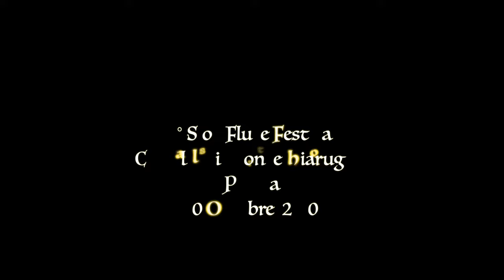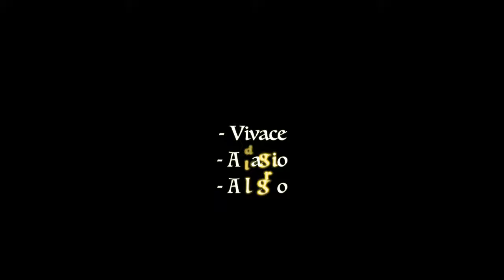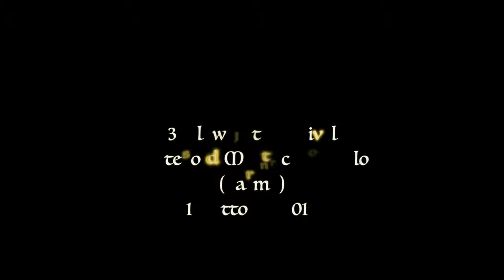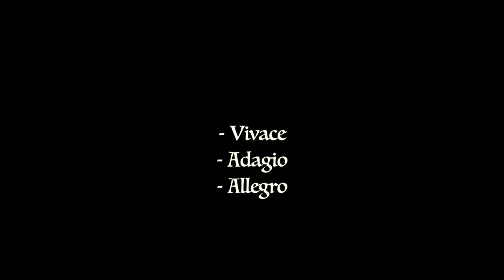claudioferrarini J.S.Bach BWV 1029 Sonata Claudio Ferrarini Luigi Fontana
“Enroll to the dream channel”
J.S.Bach BWV 1029 Sonata in sol minore
Claudio Ferrarini flauto - Luigi Fontana cembalo

-Vivace
-Adagio
-Allegro

3° SlowFlute Festival
Castello di Montechiarugolo
(Parma)
Sala delle feste del Castello
di Montechiarugolo
10 Ottobre  2010

Si ringrazia per la gentile concessione per le immagini:

Castello di Montechiarugolo
Regia e riprese:

Castello di Montechiarugolo
Regia e riprese:

Dafne - L’amore è far gli stupidi insieme

Il castello di Montechiarugolo si erge sulla riva sinistra del torrente Enza, nella strategica posizione di confine tra il parmense ed il reggiano e poggia le fondamenta su un terrazzo naturale da cui deriva il toponimo del suo nome Monticulus Rivoli. L’attuale struttura, costruita sui resti di un vecchio nucleo duecentesco distrutto nel 1313, mostra l’impronta quattrocentesca conferitagli da Guido Torelli, condottiero dei Visconti e insignito del feudo di Montechiarugolo nel 1406. Successivamente, nel corso del Cinquecento, quando il castello venne vissuto da illustri ospiti come Papa Paolo III e il re di Francia Francesco I, Pomponio Torelli, umanista e letterato, gli diede nuovo splendore chiamandovi artisti e pittori dell’epoca. Con la morte del figlio Pio (coinvolto nella congiura dei feudatari nel 1612 e decapitato) finì l’illuminata signoria dei Torelli su Montechiarugolo e la fortezza fu confiscata dalla Camera Ducale. Un piccolo fatto d’armi del 1796, passato alla storia come il primo combattimento dell’Indipendenza italiana, fu ricordato da Napoleone in una sua lettera e da Carducci nella sua orazione del "I Centenario del Tricolore". Lo Stato Italiano lo vendette nel 1867 e venne acquistato da Antonio Marchi. E’ tuttora proprietà privata della famiglia.
Il Castello del Tricolore Montechiarugolo (Parma)

Ho  ideato questa playlists “Beautiful Italy” per celebrare la bellezza dell’Italia e la sua straordinaria offerta culturale, cercando di  sensibilizzare il pubblico di YouTube al tema della conoscenza  e valorizzazione del nostro prezioso patrimonio culturale Italiano, unico al Mondo. La musica suonata in luoghi che hanno un poderoso impatto a promuovere il nostro patrimonio culturale spesso non conosciuto bene del resto degli abitanti di questo pianeta. I video e la musica sono i veri protagonisti e si vestono di un rinnovato  messaggio ancor più strettamente legato alla diffusione della conoscenza dello straordinario patrimonio culturale del nostro paese. I video sono realizzati in collaborazione con gli appassionati alla diffusione della cultura ai quali va un ringraziamento particolare per i loro contributo (mai abbastanza…). Visto che praticano questa arte per diffondere la bellezza e la passione per la nostra meravigliosa Nazione (SENZA SCOPO DI LUCRO); terra di di cultura, arte, musica e gusto… per la vita.